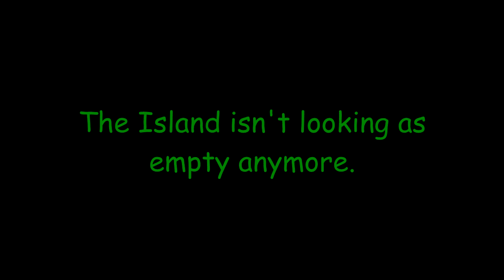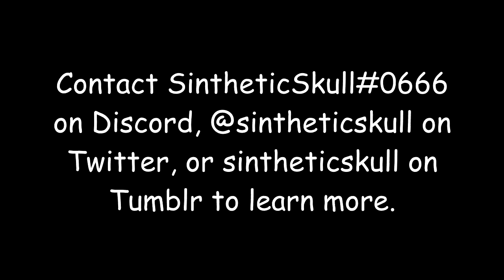Ryft SMP Audition Trailer 2: Electric Boogaloo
Got enough people to start, but figured I'd extend the audition time just to see if I could get a few more involved, so I made another trailer c:
PSN: SintheticSkull
Xbox Live: liv3andl3arn1